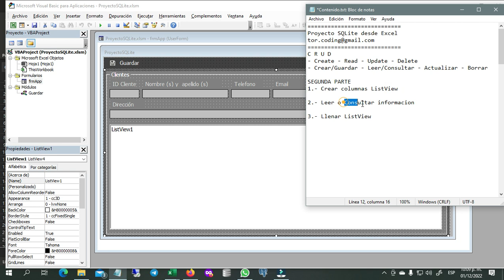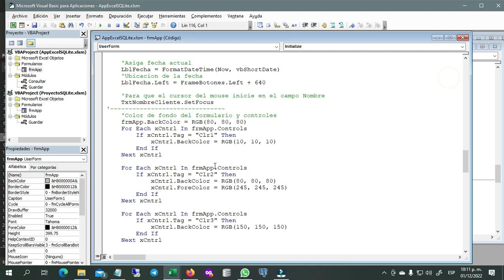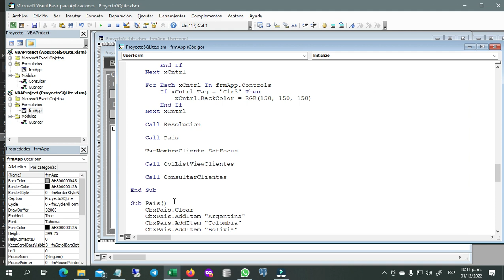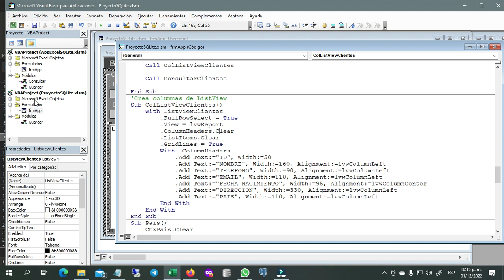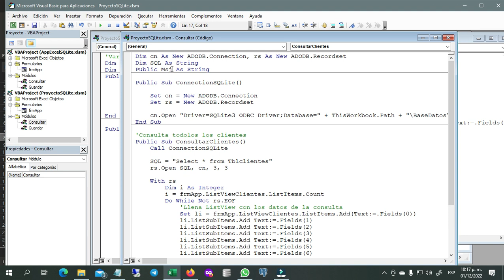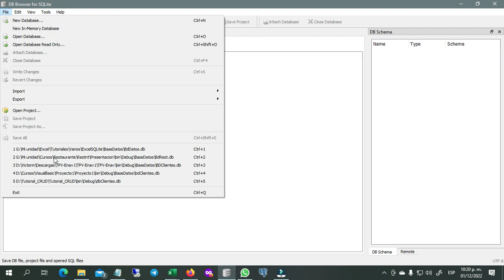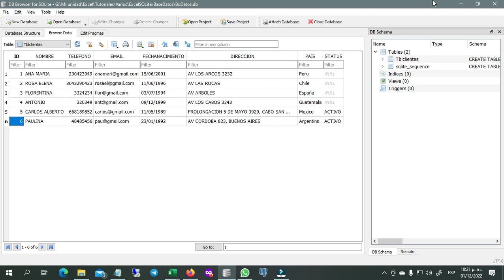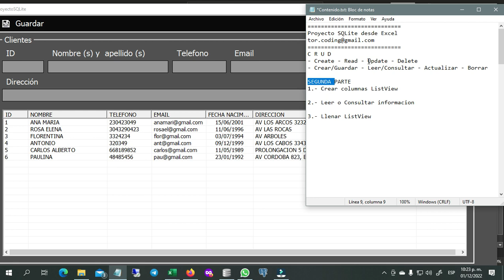2️⃣4️⃣➖✅CRUD EXCEL SQLITE (SEGUNDA PARTE) ▶️ EXCEL - VBA (VISUAL BASIC PARA APLICACIONES)🔶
🔹1️⃣➖Crear columnas ListView
🔹2️⃣➖Leer o Consultar información
🔹3️⃣➖Llenar ListView